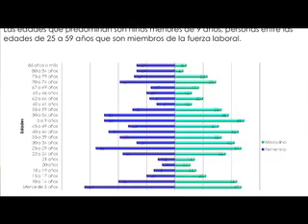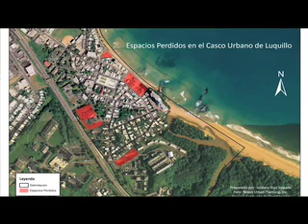BTV 606 3 de 3 Propuesta Corredor Noroeste